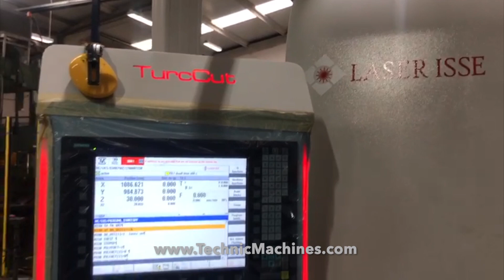Coil Fed Laser Production Line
We have good quality and competitive prices, we produce our machines in European standard and quality level.

As Technic Machines we exported our machines more than 70 countries until today.

We are following each step from purchase to assembly and start-up process of coil fed laser machine. We find solution for potential any difficulties for our customers with best process checking during production of coil fed laser cutting machine. Such as coil fed laser production process checking, roll to laser machine acceptance test performance, shipment process control of coil fed laser cutting, assisting the shipment organization of coil fed production line, assembly and start-up organization of laser blanking line and etc. We are with our customers during each step of coil fed laser cutting system, so from the order process to the end during their coil fed laser cutting line purchase and assembly process. Our customers will be informed about the all important information for coil fed laser cutting machine line, such as about the coil fed laser machine line quality and after sales service performance of laser blanking machine producer. Our customers are happy to work with us on coil fed laser production line and we are happy to receive regular inquires and orders from our old customers. Also we happy about that our customers are being reference for us to their friends and partners included for their coil fed laser blanking research. Therefore we are sure that we are on right way.

We provide to our customers always the best and optimum solutions. So, working with us, help to make our customer’s works pretty easy from product research to delivery and assembly.

You can visit our web page and can see more options.

Best regards